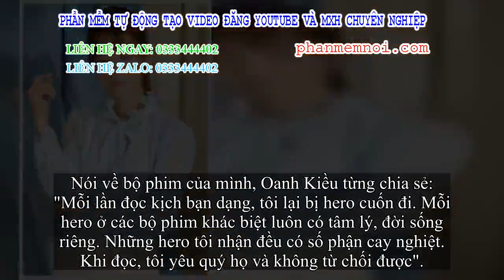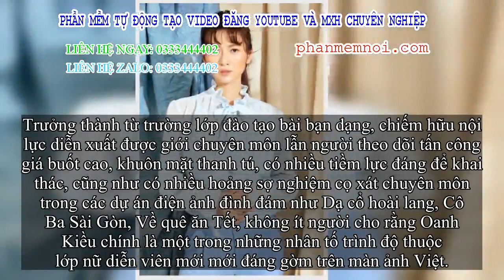✅ 'Tiếng sét trong mưa': Oanh Kiều thấy yêu quý Phượng bạc phận, phải vờ có bầu để Thị Bình cho cưới